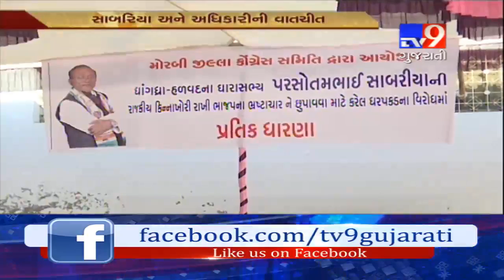Morbi : Audio clip proving Parsotam Sabariya's involvement in micro irrigation scam, released- Tv9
Morbi : Audio clip proving congress MLA Parsotam Sabariya's involvement in micro irrigation scam, released.